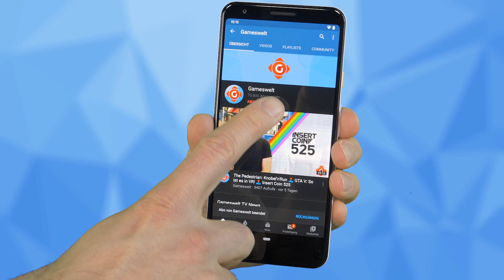STEAM auf Konsolen?! Skull & Bones erneut verschoben! |GW-News 12.05.2021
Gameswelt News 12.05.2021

00:00 Intro
01:14 STEAM AUF KONSOLEN?: Valve deutet es zumindest an.
02:04 UBISOFT: Mehr Free-to-Play-Spiele sind in Planung.
02:47 STARGATE: TIMEKEEPERS: Neues Echtzeitstrategiespiel für PC angekündigt.
03:26 SKULL & BONES: Release von Piraten-Epos verzögert sich weiter.